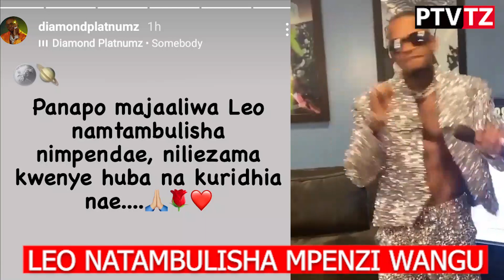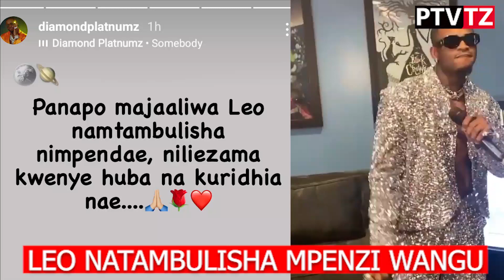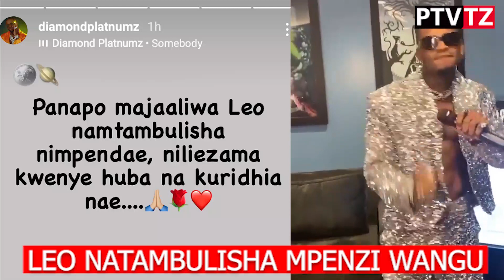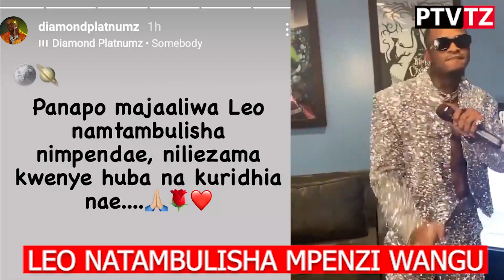DIAMOND: LEO NATAMBULISHA MKE WANGU MBICHI KABISAA,,,TAZAMA HAPA FULL VIDEO...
Kwa maoni au ushauri comment hapo chini bila kusahau ku like na kushare ili kuweza kupata update mbali mbali ndani na nje Ya Tanzania
Tufollow katika ukurasa wetu wa instagram PTVTANZANIA_